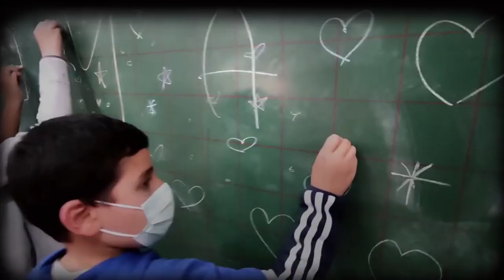A las madres. PROA +. CEIP Reyes Católicos. Melilla.